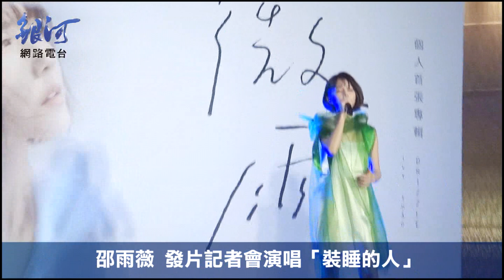邵雨薇 Ivy Shao -《裝睡的人Pretend To Sleep》記者會演唱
邵雨薇 微雨 邵雨薇 裝睡的人 記者會 現場演唱 千萬別錯過...